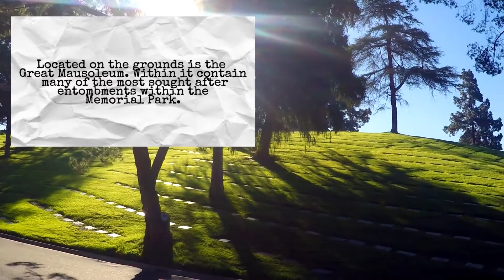Forest Lawn, The Great Mausoleum - Home of Michael Jackson's Tomb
Established in 1906 in Glendale, CA. 300 acre memorial park with 250,000+ graves, many being celebrities of yesteryear.